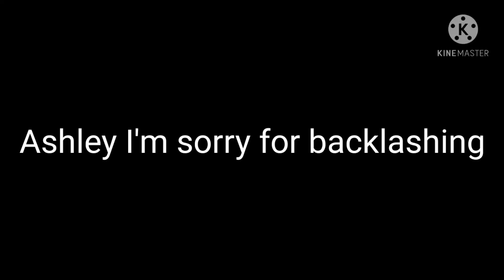I apologies to Ashley